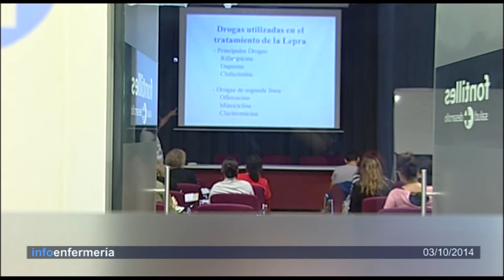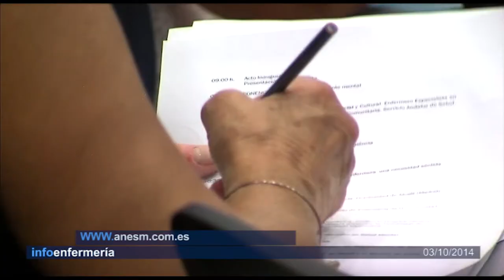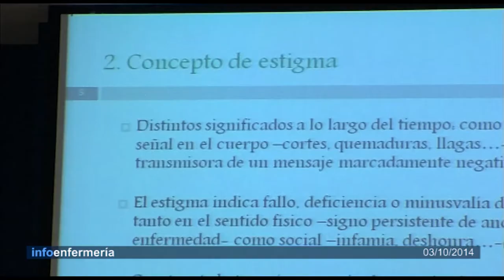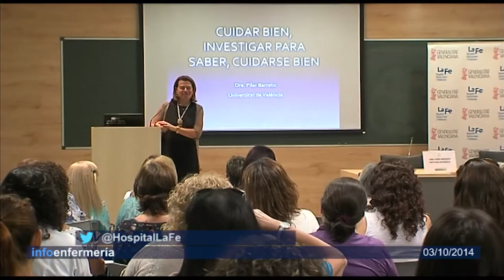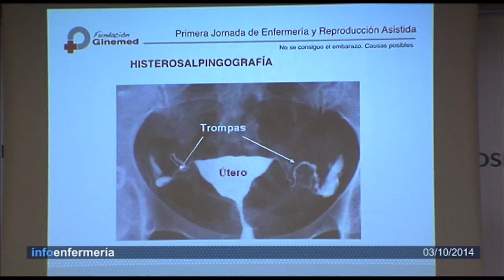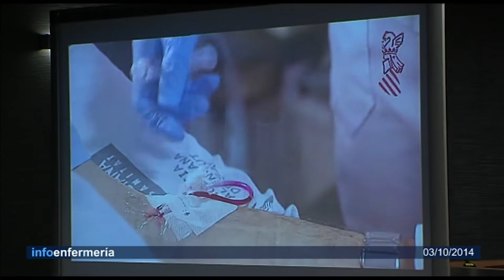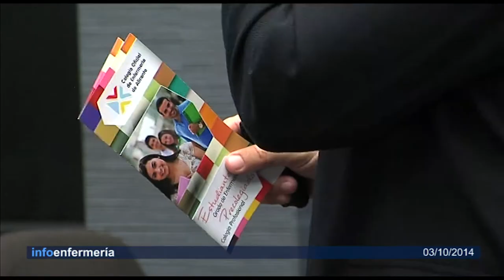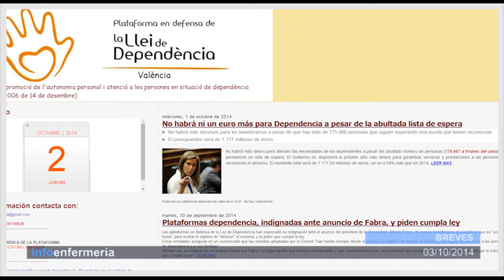Informativo 03/10/2014 | Cecova TV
Fontilles es sinónimo de lucha, de enfrentar una enfermedad que está prácticamente erradicada en los países desarrollados pero no en los más empobrecidos. hablamos de la lepra. Una patología sobre  a que reciben formación profesionales de todo el mundo que llegan hasta Fontilles para participar en un curso específico. Además, con enfermeras especialistas en salud mental hablamos del cuidado y tratamiento de pacientes con algún ttipo de trastorno.